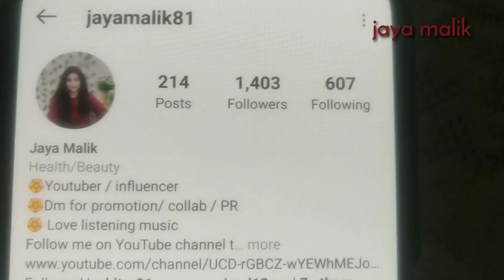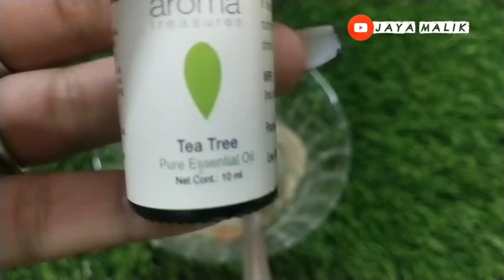How To Treat Fungal infection Of Private parts | Home Remedy | fungal infection का घरेलू उपाय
hey my family ❤️
in today's video I m going to share with u a home remedy for butt fungal infection.

how to treat butt fungal infection.

butt ka fungal infection kaise theek karen.

how to cure  fungal infection of butt area | how to treat fungal infection of private parts at home.

how to treat private parts fungal infection | home remedy |

hips ke fungal infection ka gharelu upay | ghr pr hips ka fungal infection kaise theek karen |

hips fungal infection, hips pr daad khujli ka illaj baba ramdev, hips ke fungal infection ka gharelu ilaj, hips ke fungal infection ko kaise theek karen, fungal Infection on hips ,

playlist links

Note:-Although this is an all natural remedy, it's best to always consult your health care practitioner before undertaking any new healthcare regimen, Especially if you have any known adverse health conditions or allergies.